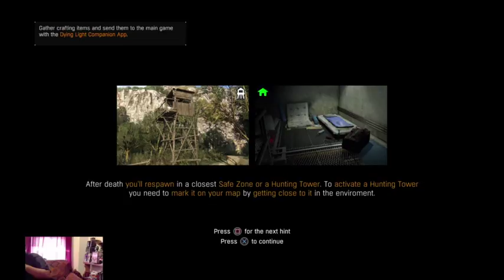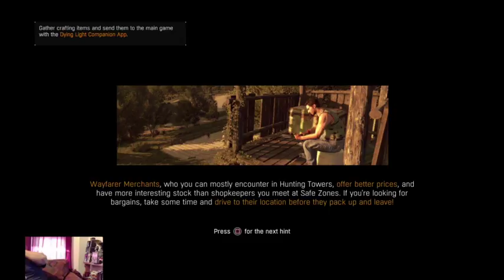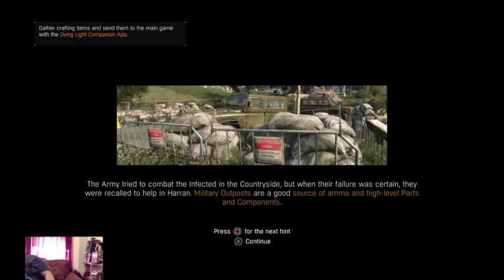AoR - Dying Light The Following DLC Co-op w/Lardteamaker & Redraynes ( Ep 23 )